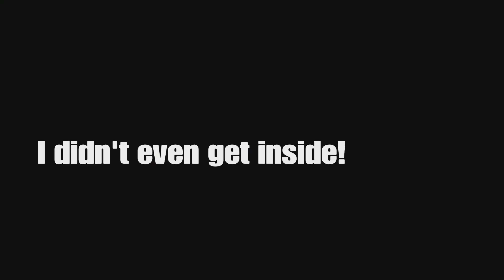Rainbow Show Episode 17: New Map, New Rules!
4 Non Blondes - What's Up

How I nearly clutched a 1v5 in Ranked I will never know.